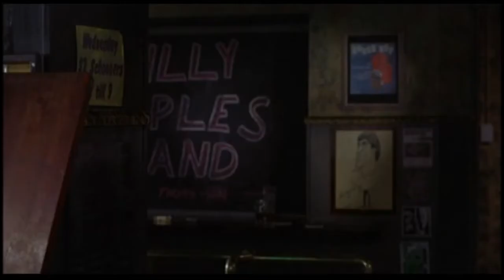AM I BLUE - BILLY’S HOLIDAY